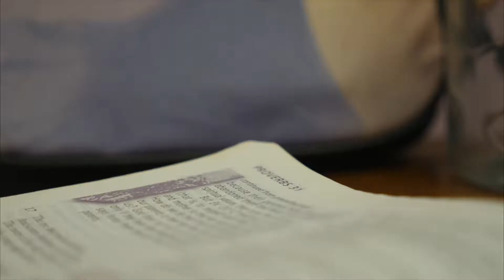12 Days of 31| Episode 10 Isaiah 31| Inspirational Vlog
Episode 10: Isaiah 31...Lets see what we will learn today. If you haven’t read Isaiah 31 before you should check it out.

ATTENTION: CAMERA FOCUS LOST/ BLURRY FOOTAGE

Song of the Day: K'ELMO Ft. BMAJOR- CALL ON YOU

Special Thanks to New Birth Church, Such A Pratt Studios, Royal Tees, Beauty-Fy Faces "BFF"